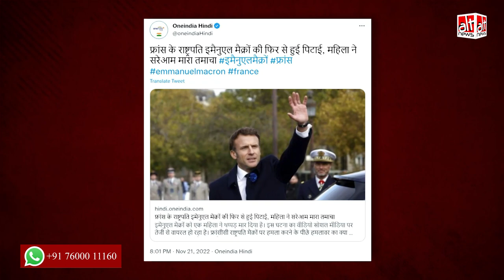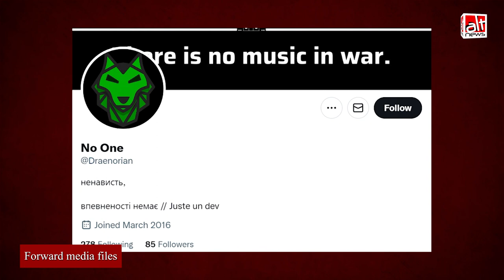फ़ैक्ट-चेक: France के राष्ट्रपति Emmanuel Macron को फिर से किसी ने थप्पड़ मारा?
A video clip of the French president being slapped by an individual is viral. Social media users and media outlets reported the incident claiming it was a fresh incident. In reality, the viral clip is from 2021.